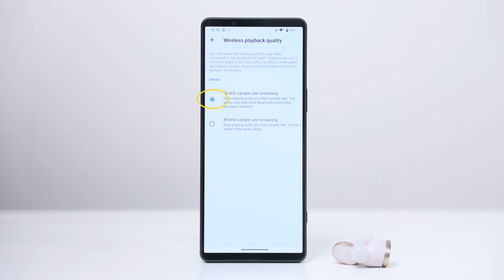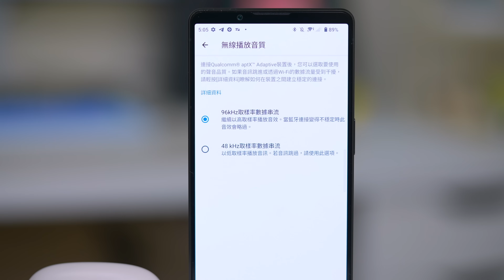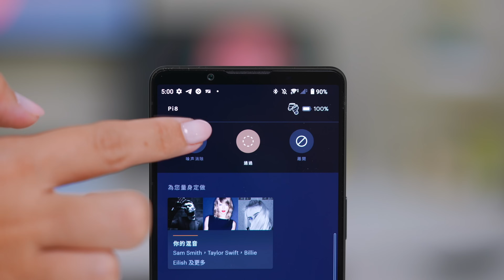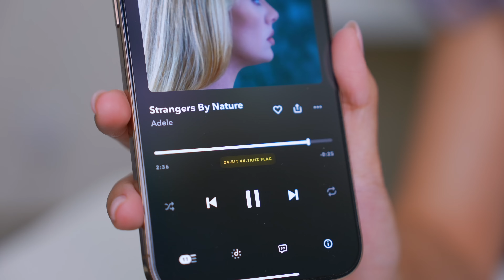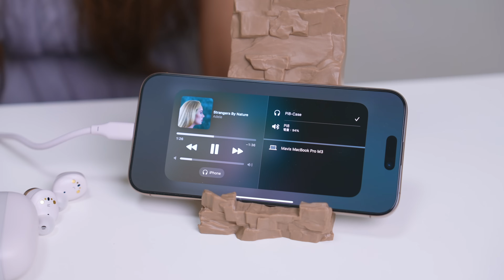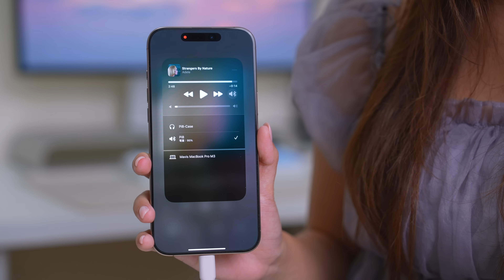最強音質耳機！Bowers & Wilkins Pi8、Pi6 完整評測！降噪是唯一缺點？iPhone 聽靚聲大法！手機 Hi-Res 連接教學、運動、音質、降噪、通話測試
*開啟 CC 字幕*

時間軸
00:00 開場
00:35 外形、開箱
01:56 配戴感＋運動測試
03:00 連接、測試裝置
03:47 Hi-Res 連接教學
04:35 音質
05:52 手機 App、降噪＋透通效果
07:17 iPhone Hi-Res 連接方法
10:27 其他小功能
11:19 通話測試
11:46 續航力
12:00 感想

🩶此影片由 Bowers & Wilkins 提供產品，並未有對影片內容作任何修改🩶

🎧Music🎧
Daystar - Let's play more together